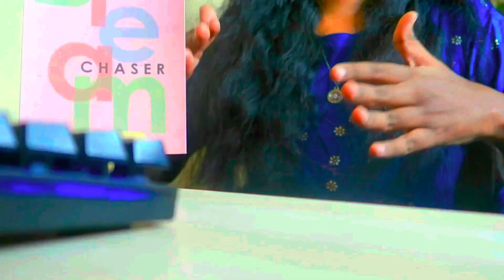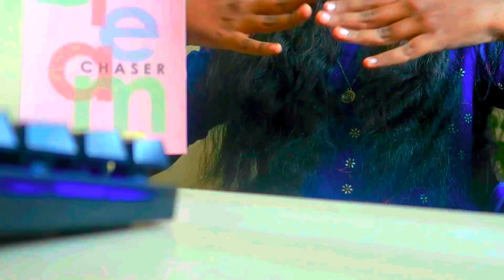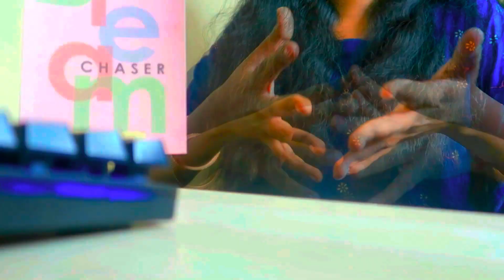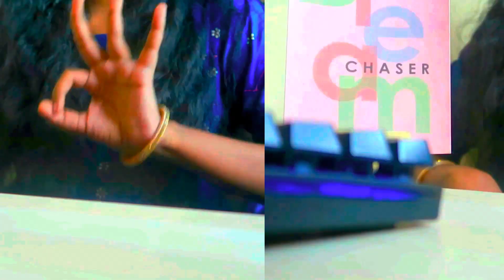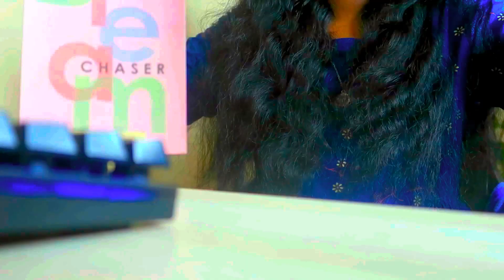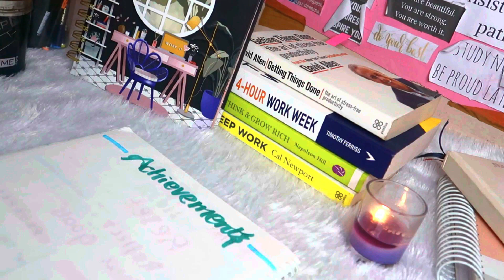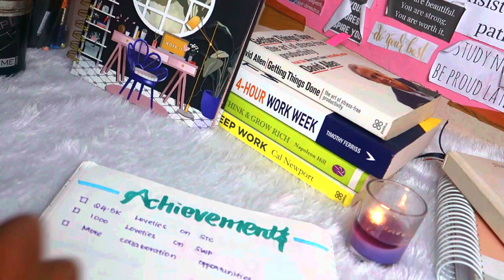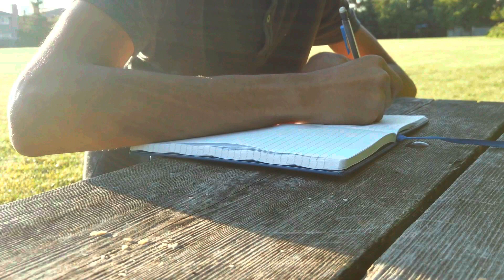Mid Year Reset 2023 | How to RESET Your LIFE for Mid Year 2023 (India) | The Productive Girl